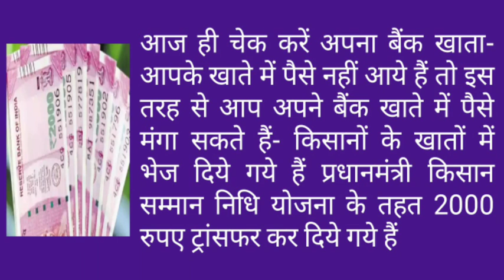आपके खाते में सरकार ने भेजे हैं 2000 रुपए ||अभी नहीं मिले हो, तो जल्द मिलेगी पूरी रकम, पूरी खबर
Hi

primeministerkisanyojna

Aaj hum iss video me baat karenge sakar ke liye gaye ek achi subidha kisano kliye ,
आपके खाते में सरकार ने भेजे हैं 2000 रुपए,  जल्द मिलेगी पूरी रकम

Dosto aap sab video ko dekhiyega aur achi lage toh ise Like kijiyega aur share kijiyega . agar apka koi sawal hai toh comments v kar sakte hai. me apke comment reply dene ki poori koshish karunga.